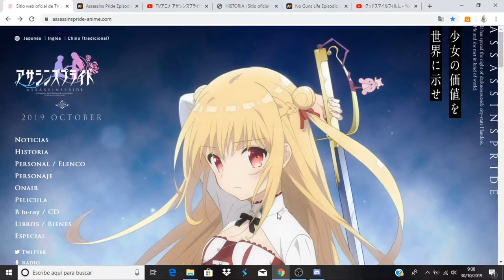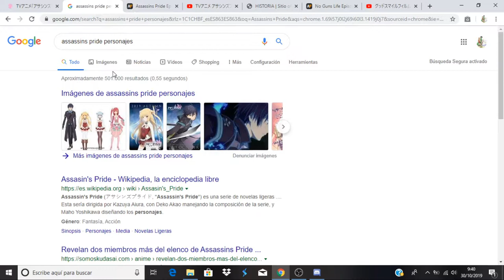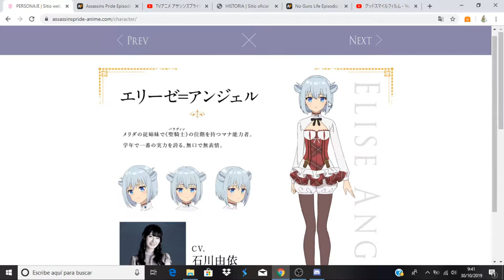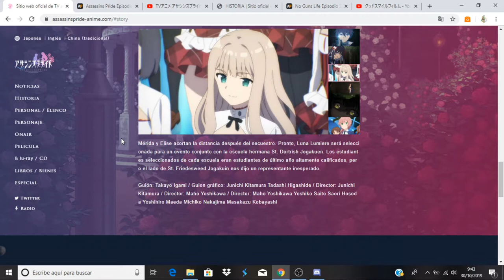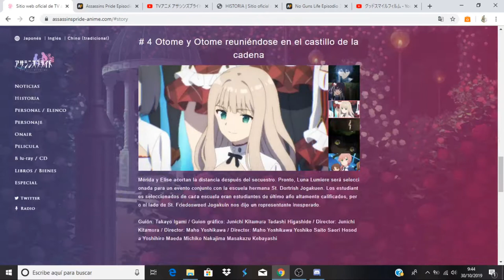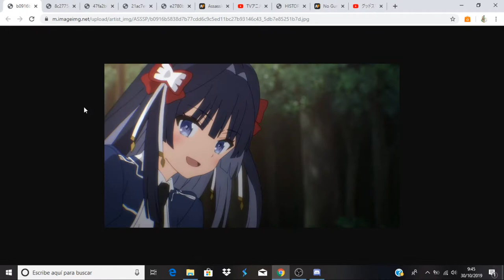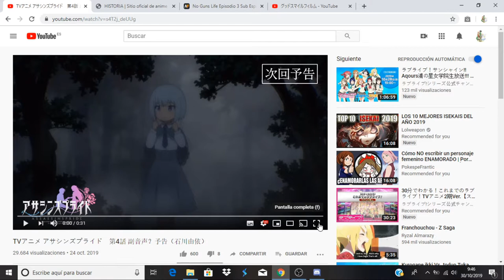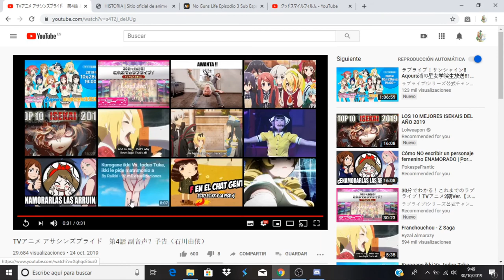Assassins Pride comentando avance del capitulo 4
Anime Opening and Ending: Assassins Pride